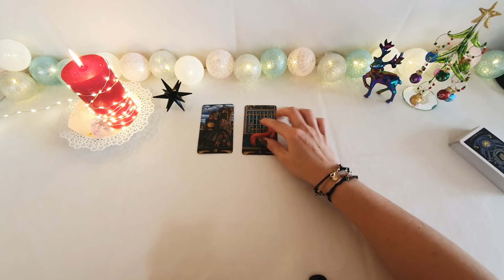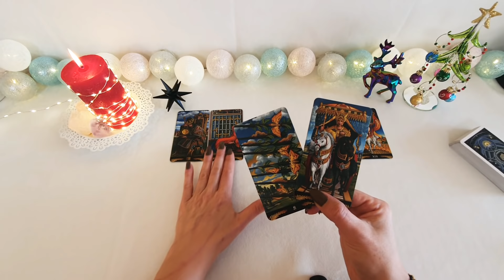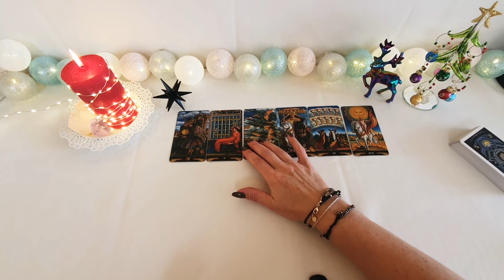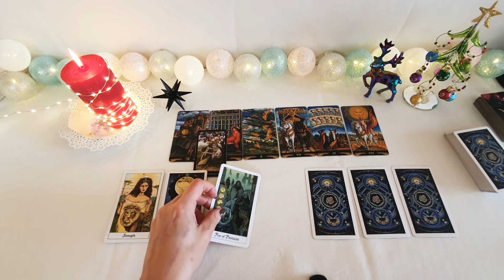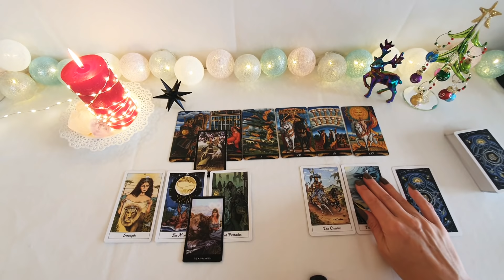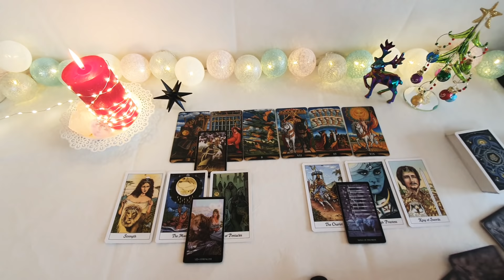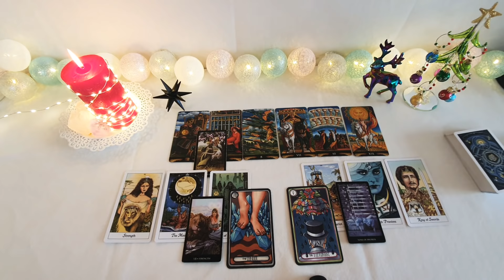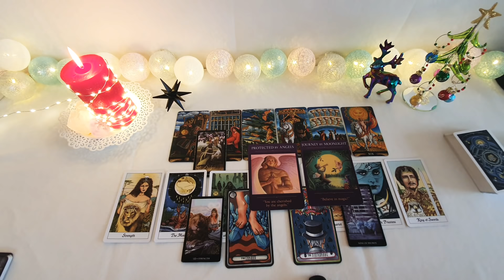♉BYK grudzień ♉ zachowaj wiarę ♉ tarot horoskop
Wersja rozszerzona dostępna jest pod linkiem poniżej

✳️Zapraszam do PLAYLIST gdzie znajdują się czytania na nowy rok numerologiczny, na drugą połowę roku, na miłość oraz wiele innych ✳️